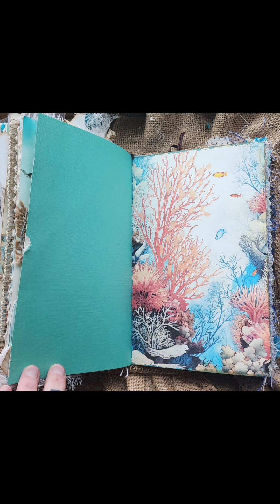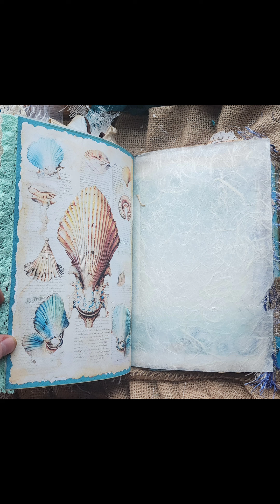seaside junk journal part 2